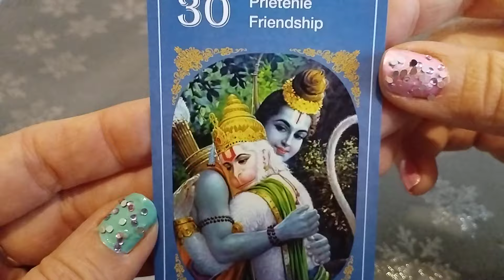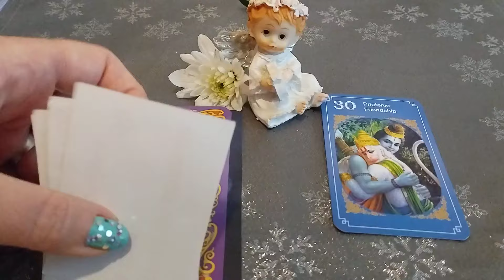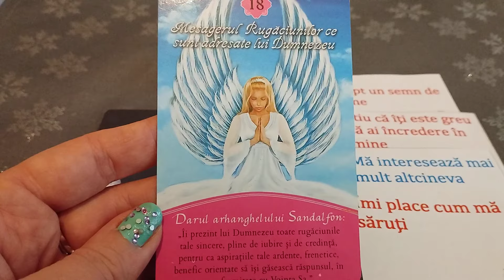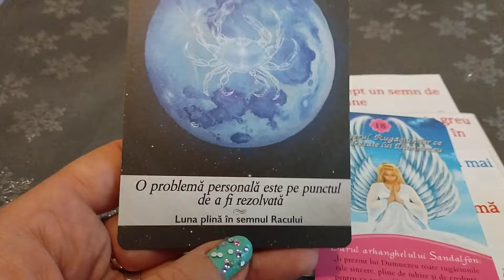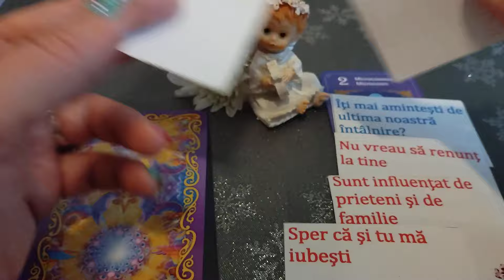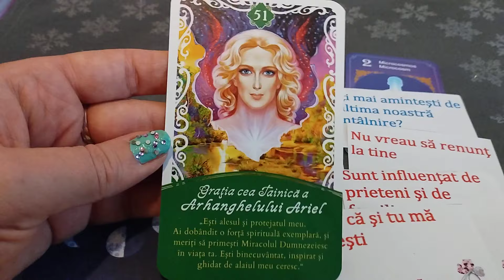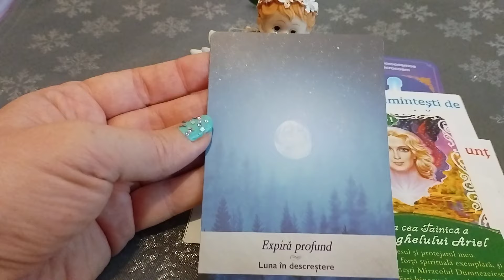Mesaje de la persoana iubită 💞💕🌺